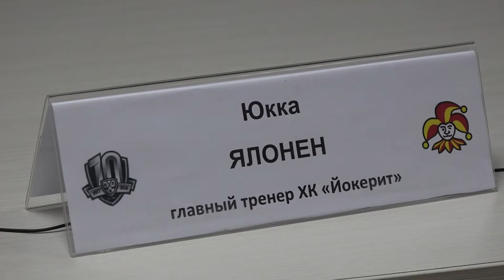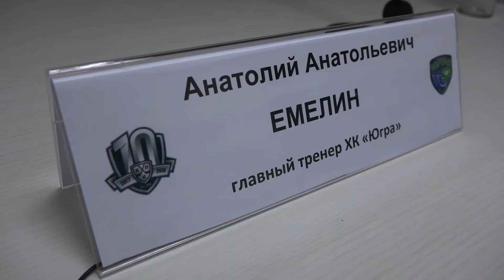Послематчевая пресс-конференция "Югра"- "Йокерит" 05.11.2017